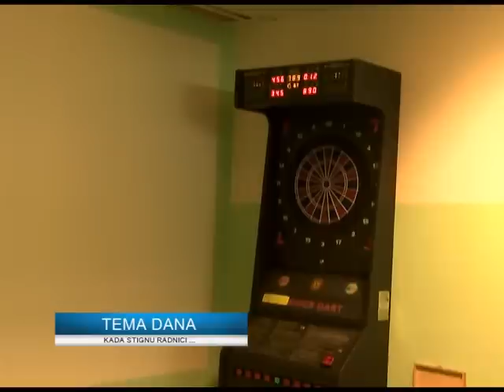TEMA DANA 164 KAD STIGNU RADNICI